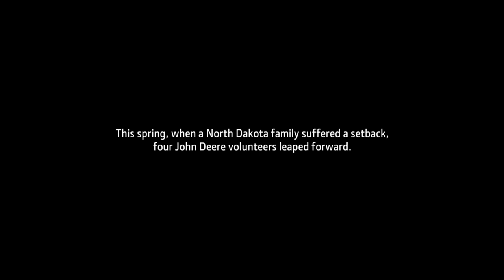A Setback. Four Leaps Forward. | John Deere Citizenship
When a North Dakota farmer suffered a life-threatening injury, four John Deere volunteers raced against the clock to get his crop seeded.

Farm Rescue is a volunteer organization that helps growers in times of crisis. When a farmer faces an unforeseen crisis, the organization and its volunteers step in to help farmers get their crops planted or harvested, ensuring food on tables across the country, and the livelihood of that family. Farm Rescue helps farm and ranch families in North Dakota, South Dakota, Minnesota, Montana, Iowa, Nebraska and Kansas.